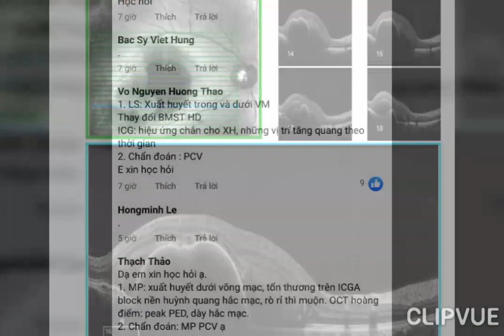PCV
1. LS: Xuất huyết trong và dưới VM
Thay đổi BMST HD
ICG: hiệu ứng chắn cho XH, những vị trí tăng quang theo thời gian
2. Chẩn đoán : PCV